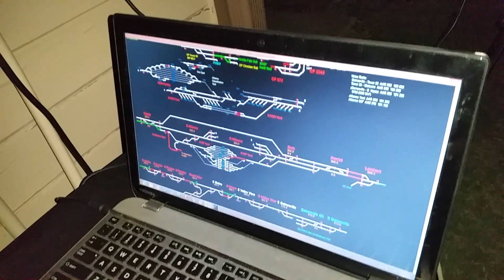14th Annual "24 Hours at Saginaw" 2019 - ATCS Monitor, Any Trains?